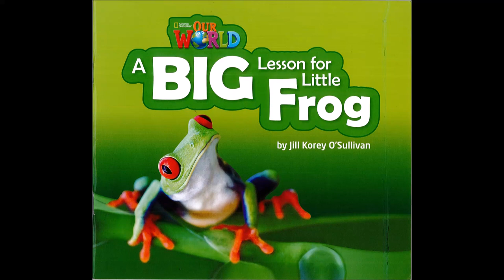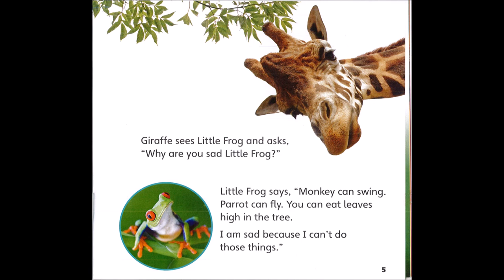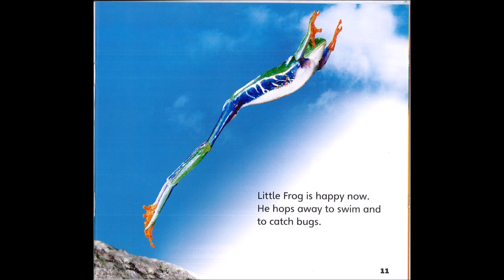[E4Ks] Big lesson for little Frog - Ariane Leclerc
Big lesson for little Frog, truyện tiếng Anh bố mẹ cùng học với con.
Dự án "Lúc ở nhà Mẹ cũng là Cô giáo" - MLE4Ks
Giọng đọc Ariane Leclerc